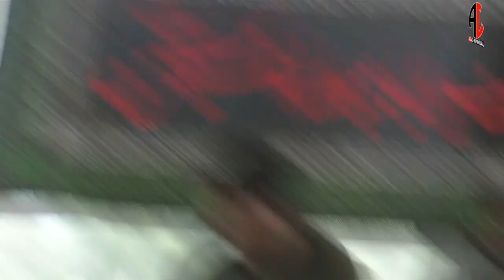Kaise Sakina So Gye | Moinul Momneen Bhadi | Daswan Shohdaye Karbala Khanwai 2022 | 20 Muharram